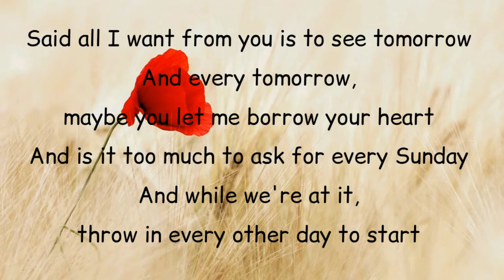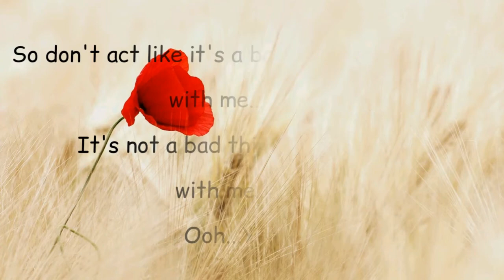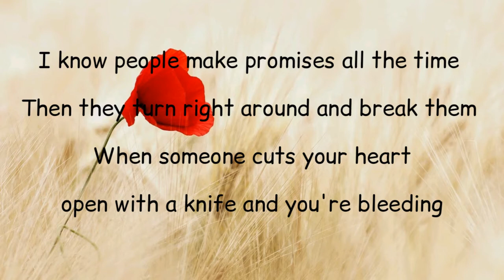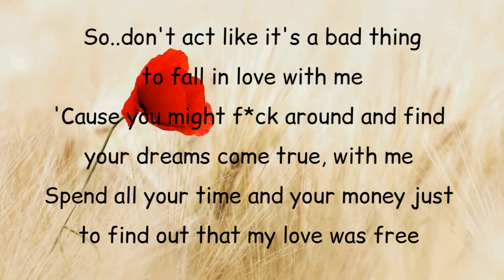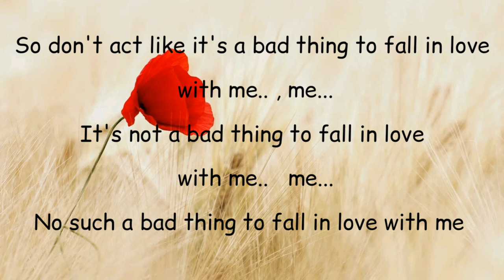Justin Timberlake - Not a Bad Thing (Lyrics)